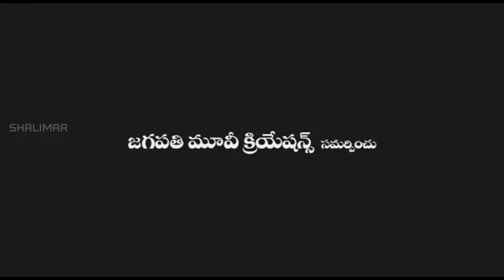Daana Veera Sura Karna Video Songs ll Master Ntr || Jayantha Sai || Baby Karunya